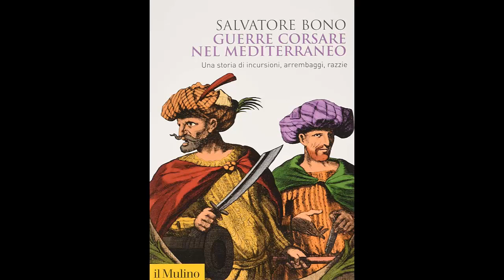Guerre corsare nel Mediterraneo - Salvatore Bono 14/10/2019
TRACCE DEL 14/10/2019 - Salvatore Bono
Intervistiamo Salvatore Bono, professore emerito dell'Università  di Perugia, sulle vicende della guerra da corsa in Mediterraneo e in Adriatico.